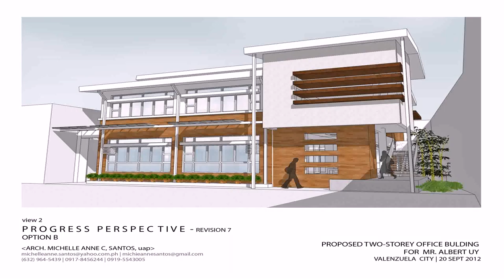Small Townhouse Design Philippines - DaddyGif.com (see description)